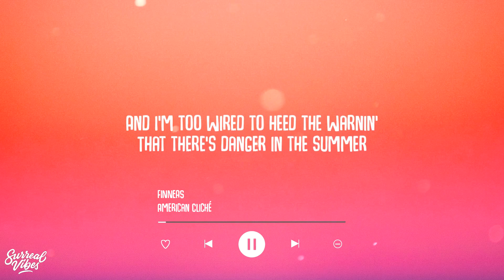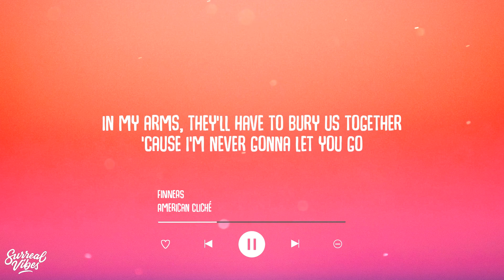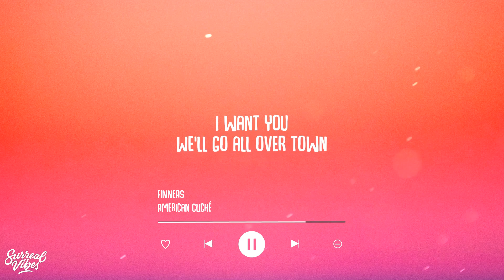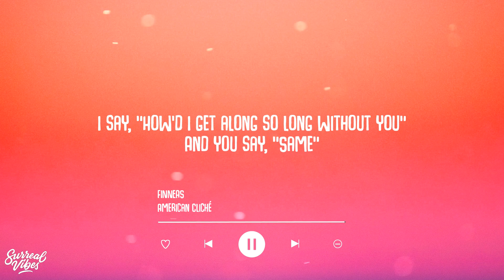FINNEAS - American Cliché (Lyrics)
Lyric Video: FINNEAS - American Cliché (Lyrics)

(Okay)
Too little to do for too long and
Too little of you for my songs to be anything but lonely
In a couple weeks, you'll own me
Too tired to sleep, good morning
And I'm too wired to heed the warnin'
That there's danger in the summer
The calm before the thunder

I'm an American cliché
Missin' a girl in a French café
I say, "God damn, you're beautiful"
You blush and duck out of frame
I say, "How'd I get along so long without you"
And you say, "Same"

Graveyard, Jim Morrison, Forever
In my arms, they'll have to bury us together
'Cause I'm never gonna let you go
Uh-oh, uh-oh
Missed my flight, makin' love in the morning
While everybody else was boarding
They love to say they told you so

Come on over now, you're one layover down?
No one that we know around
Don't want the city without you
I want you
We'll go all over town
Can't say I'm sober now
Do something I'm not allowed to